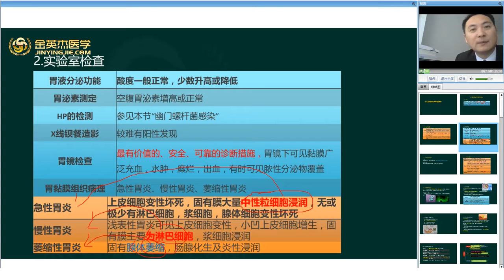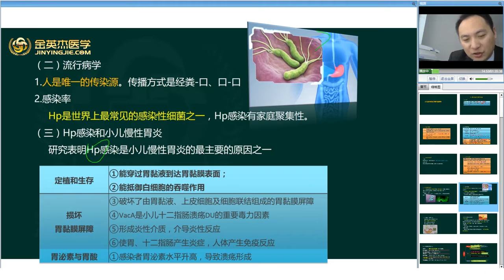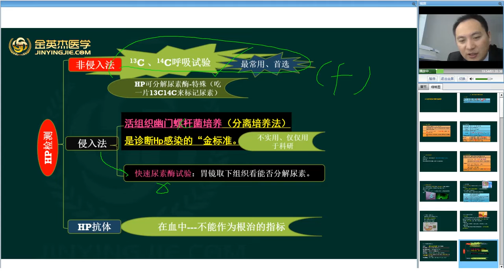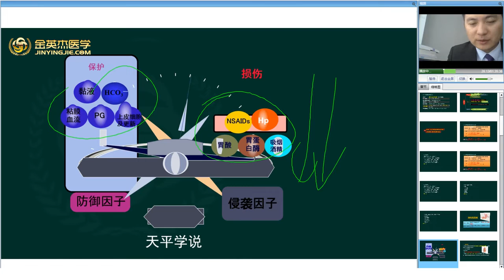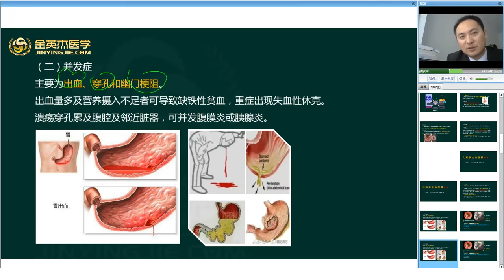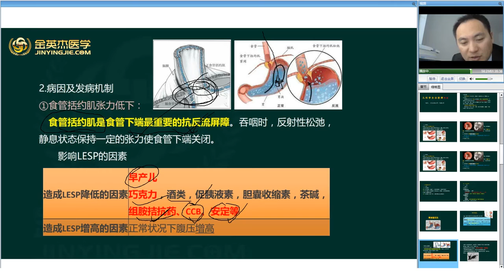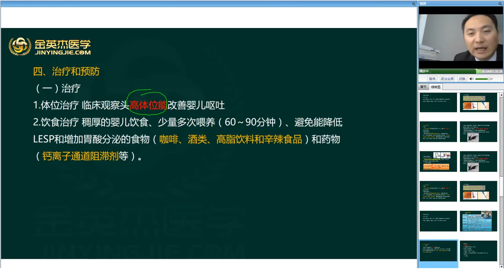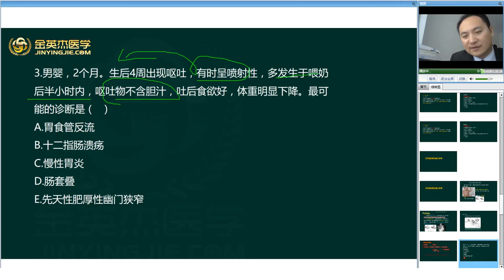儿科主治 第6章（2）